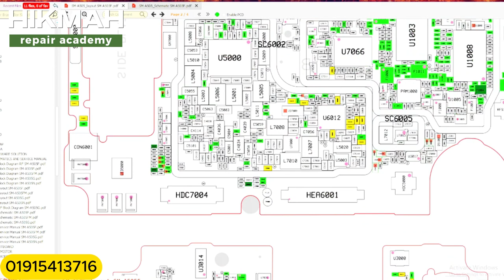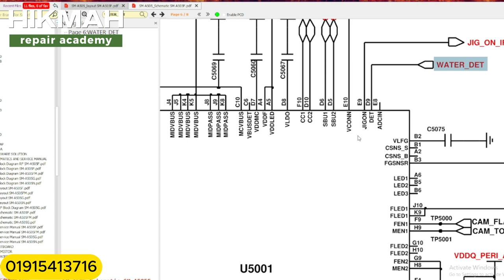Samsung A33 5G । Charging error । Details.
Hikmah repair academy
iphone and android training center